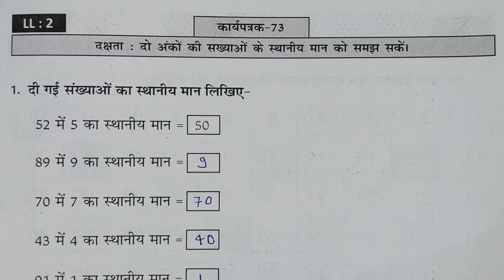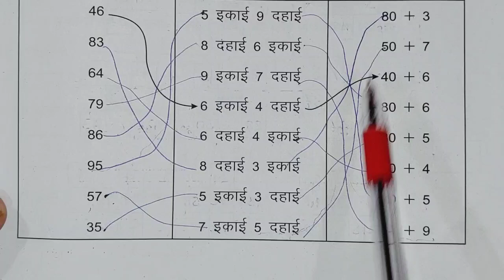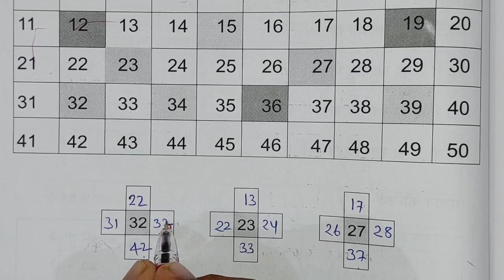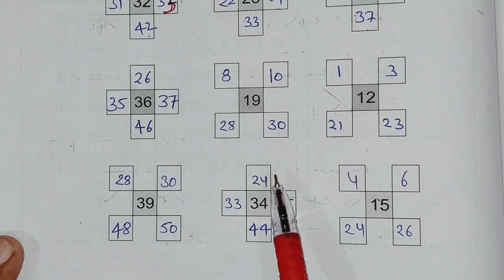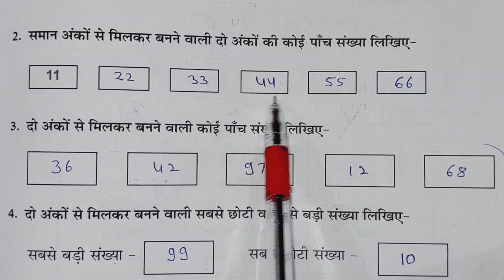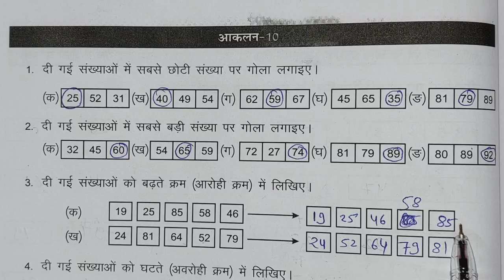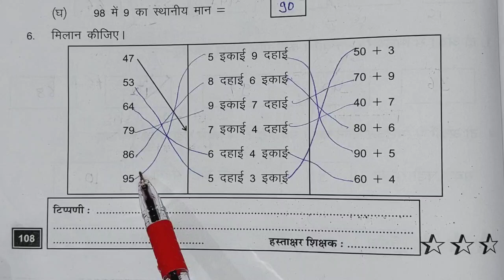कक्षा 4 5 प्रयास 2 ब्रिज कार्यपुस्तिका गणित कार्यपत्रक 73,74,75 आकलन 10 || Class 4 5 prayas 2 Math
कक्षा 4-5  प्रयास - 2 ब्रिज कार्यपुस्तिका गणित कार्यपत्रक 73,74,75 आकलन 10 पेज न. 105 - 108 || Class 4-5 Prayas-2  Maths

Class 4-5 maths prayas 2 bridge karyapustika ganit kksha 4 -5  karyapatrak 73,74,75 Aakalan 10 page number 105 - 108
kksha char panch,
कक्षा चार पांच गणित, गणित

क्लास फोर फाइव प्रयास दो ब्रिज वर्क बुक मैथ्स कार्यपत्रक
प्लीज कार्यपुस्तिका गणित कार्यपत्रक  पेज नंबर  कक्षा 4 5
व्हिच कार्यपुस्तिका गणित कार्य पत्र के  पेज नंबर  कक्षा 4 5 ब्रिज वर्क बुक मैथ्स क्लास 4 5 वर्कशीट  पेज नंबर
प्रयास 2 ब्रिज कार्यपुस्तिका गणित कक्षा 4 5 कार्यपत्रक पेज नंबर आकलन पत्रक बेसलाइन मिडलाइन एंडलाइन
prayas 2 bridge karyapustika ganit kaksha 4 5
Brij workbook English maths class 4 5 karya Patra  page number  kaksha char panch bridge karya pushti ka ganit

mathsclass4-5
kksha4-5
कक्षा4-5